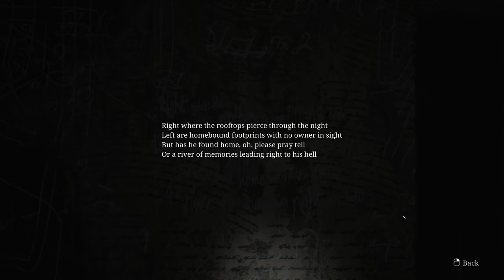Silent Hill 2: Opening the Woodside Apartments Safe [4K] 😱🔪🩸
Got a Torch and a Gun :) 😱[ 4K]🔪🩸 4k pc pcgaming newgame horror thriller unrealengine5😱